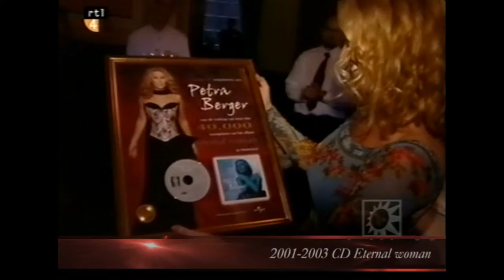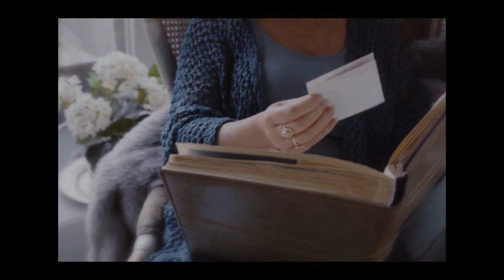Petra Berger - Overview 1987 - 2017 '30-jarig jubileum'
Overview of Petra Berger career